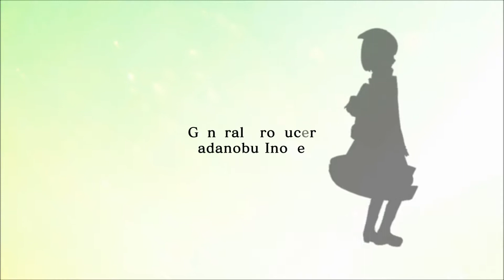Atelier Sophie Part 1 - The Journey Begins!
Whats up Fighters! We're embarking on a new journey on this channel, with the Atelier series! There are a ton of titles, but it looks like Atelier Sophie is a great place to start based on some advice from ValkyrieAurora.

Check our her channel here if you want to learn more about the series!

His music is fantabulous! I highly recommend checking out more of his music!